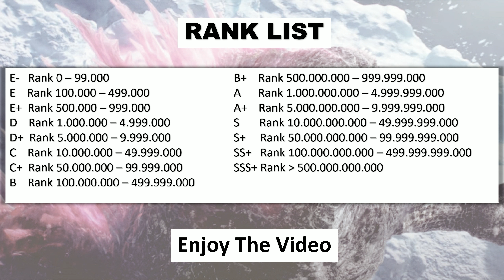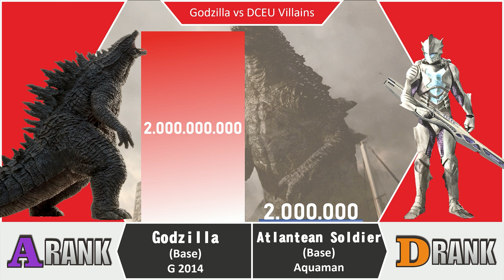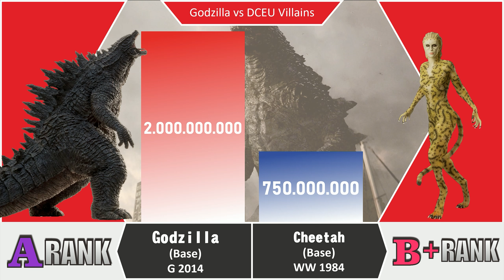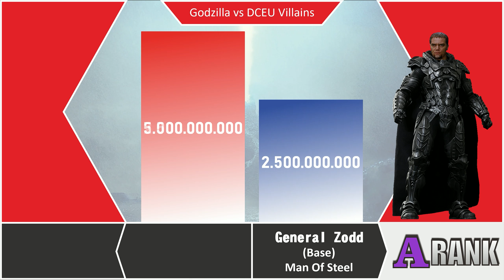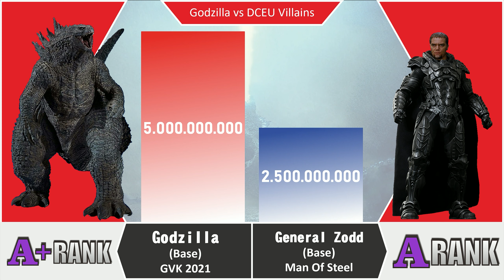NEW GODZILLA vs DCEU Strongest VILLAINS Power Levels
This power level is based on my opinion and also my calculation, the character present is only from  Legendary MonsterVerse & DC Extended Universe (DCEU).

Characters : Godzilla vs dceu villains

This video is only for FUN, Just enjoy it and don't take it seriously,